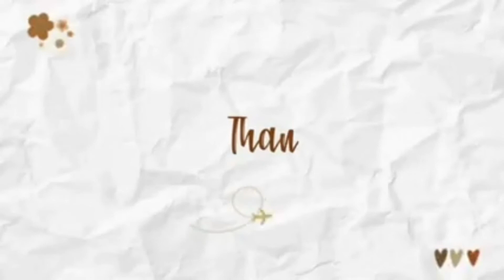Dining Room Area Clean With Me// Trying out New Cleaning Product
Hello Loves,

Chero